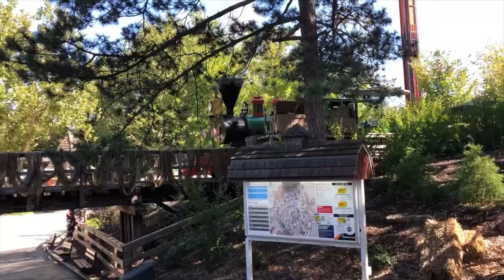Worlds of Fun Railroad 33 Eli 10/16/21